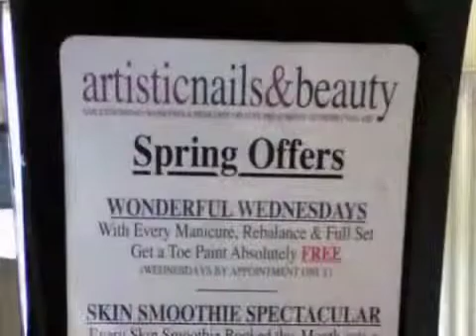The Artistic Nail & Beauty Clinic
¶¶Artistic Nails and Beauty, based in Bradford, West Yorkshire have been established for over five years. We pride ourselves on a professional, friendly and relaxed atmosphere we offer our clients. ¶¶We specialise in a variety of nail and beauty treatments from nail enhancements to facials and full body massages. All our s..., 271 Tong Street, Bradford, BD4 9QJ,